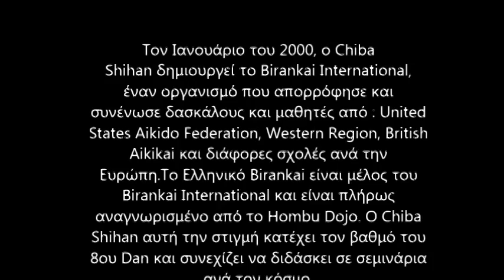T.K. CHIBA SHIHAN